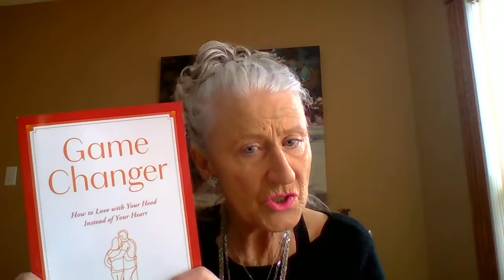Set your INTENTIONS – DREAM BIG Powerful New Moon at 12 Degrees Pisces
Let us connect - Self Discovery is the KEY to LIFE & RELATIONSHIPS – 1st Know Thyself and to Thine Self Be True - What is your BLING! What makes you UNIQUE – Find Your SPARKLE and SHINE! We hope the videos give you some ideas to contemplate on your Personal Soul Journey and take you from Co - Dependence to Interdependence – the Aquarian energy!

Book a reading with me – are YOU ready?  Are you looking for some personal guidance – my Self Discovery tools are - (the Book Game Changer, Astrology, Numerology – Planetary Cycles, Nodes, Past Life, Galactic Signature) and solutions – great changes during these transformative times?

I would be grateful if you Like the content you would follow me on You Tube.